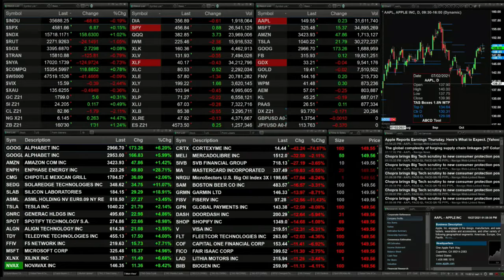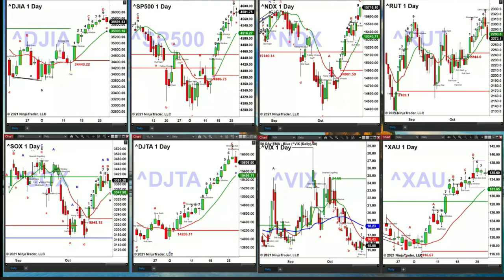October 27th, 2PM ET Market Update on TFNN - 2021